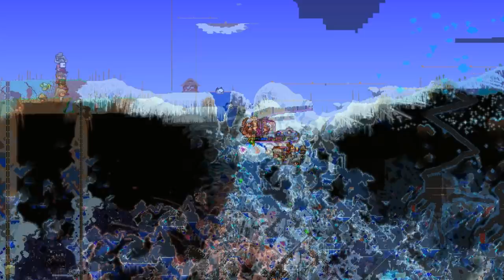THE TOUGHEST HARDMODE BOSSES! - Terraria 1.3 MODDED SEASON 2 v4 - Ep.42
GNUNDERSON TAKES ON THE LAST TWO HARDMODE BOSSES BEFORE THE MOON LORD!

Which Mod is it - Mod Browser